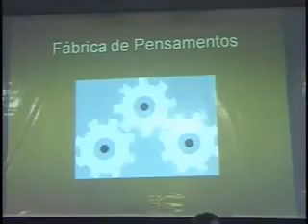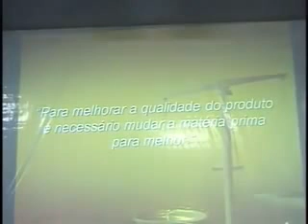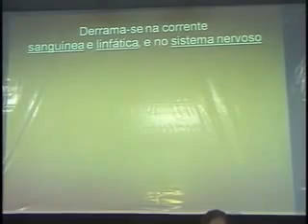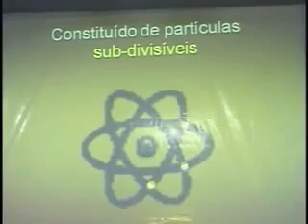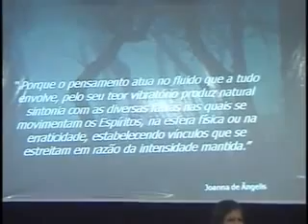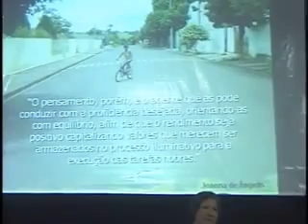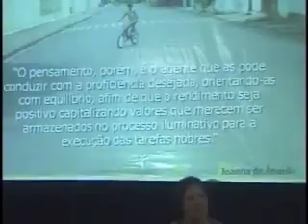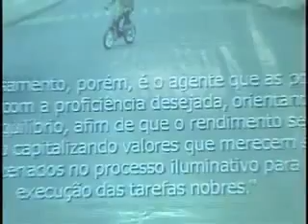Palestra O Pensamento - Ana Jaicy Guimarães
Palestra O Pensamento com Ana Jaicy Guimarães no LAR DE FREI LUIZ em 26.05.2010